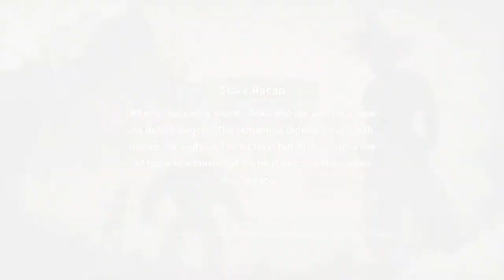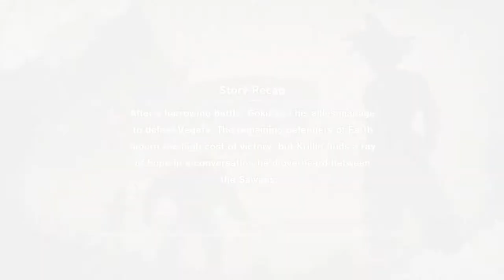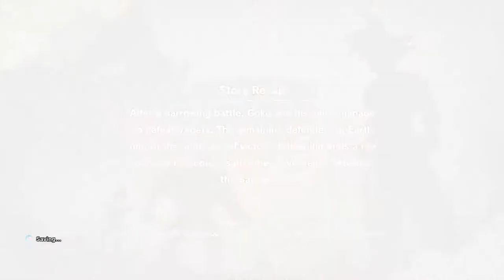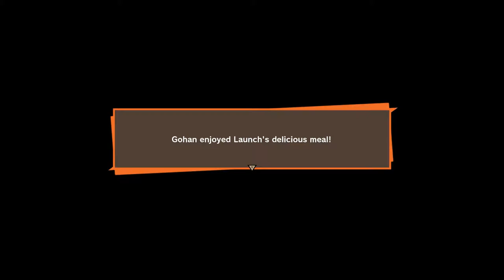Dragon Ball Z Kakarot with Louis for PC - Part 3